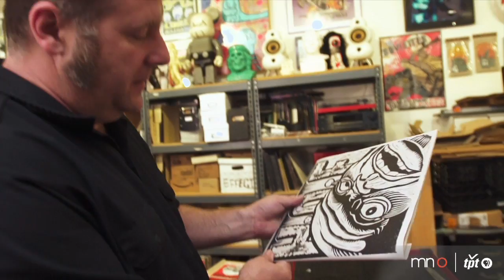#411 Preview: Tom Hazelmyer + Lucy Michelle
Musician and record label owner Tom Hazelmyer creates handmade linocuts for his album art and packaging designs. Deborah Jinza Thayer's curiosity of movement and study of the body is exemplified in her piece Diana Takes a Swim. Writer Ka Vang gives voice to Hmong immigrants by writing about the Hmong-American experience. And Lucy Michelle + the Velvet Lapelles perform Catacombs in tpt's Studio A.